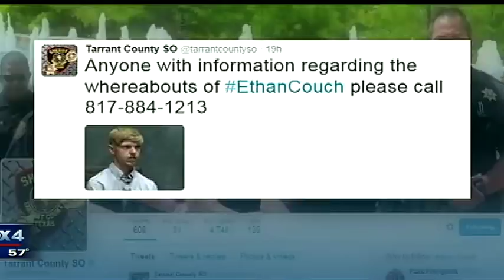Affluenza teen Ethan Couch missing, warrant issued